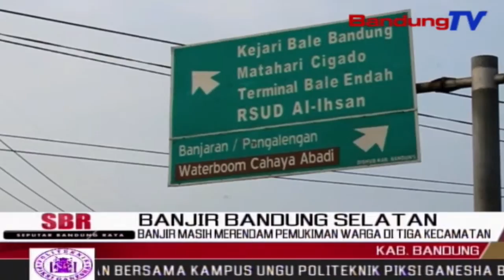Banjir Masih Merendam Pemukiman Warga Di Tiga Kecamatan | SBR | BANDUNGTV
SBR | BANDUNGTV | FARHAT MUMTAZ | Banjir Akibat Luapan Sungai Citarum, Masih Merendam Pemukiman Warga, Di Tiga Kecamatan Yakni Baleendah, Dayeuh Kolot, Dan Bojong Soang, Kabupaten Bandung, Dengan Ketinggian Air, Mencapai Satu Hingga Dua Meter.